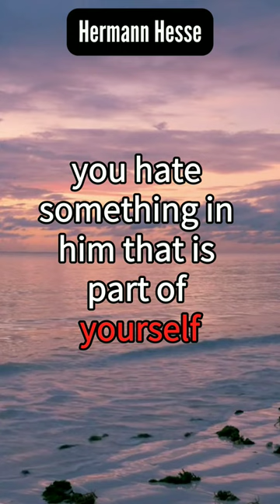Hermann Karl Hesse said this...